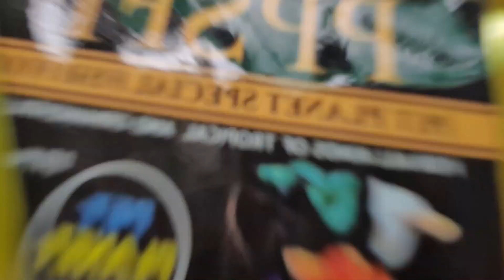Guppy Update | Code 1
And don't forget to support my

Shopee Account or you can simple search on "Akosibirdie"